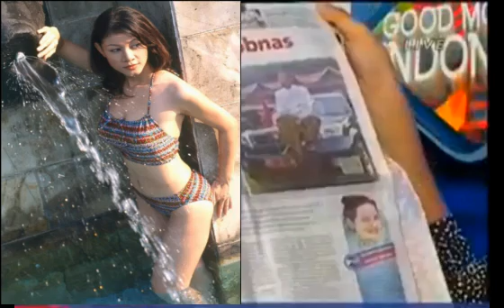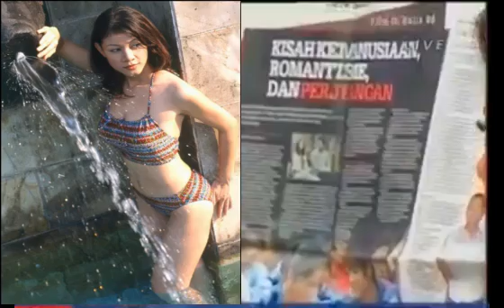Maya Intan & S Bahrak 2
Maya Intan - Shema Bahrak